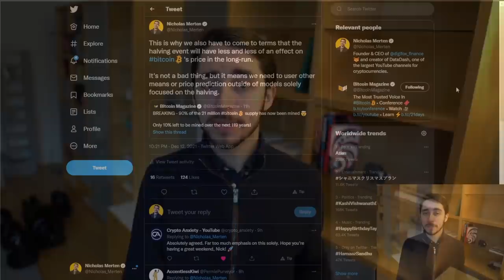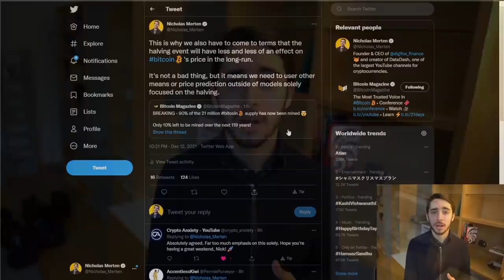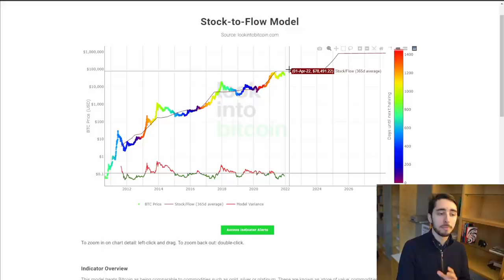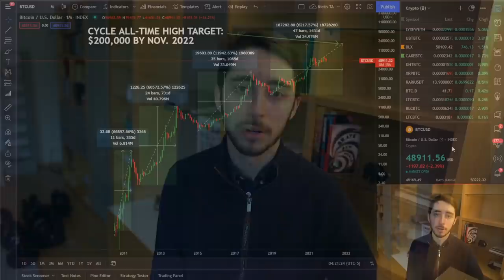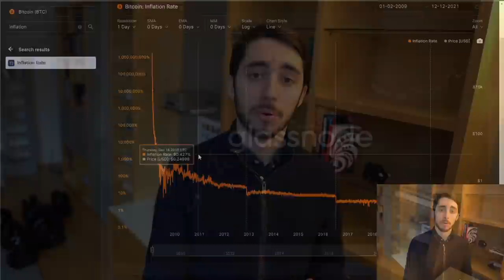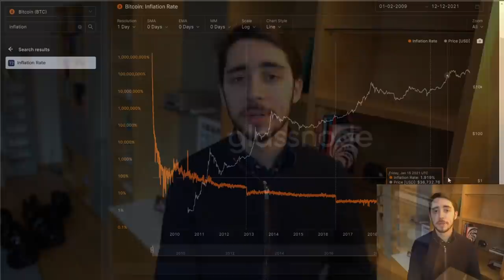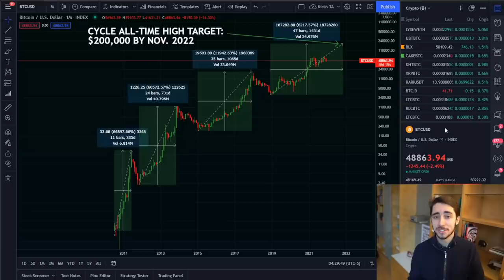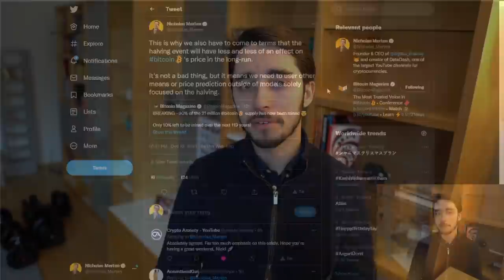Bitcoin's New Reality We All Need To Face ⚠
Looking to buy your first crypto? Try Digifox 🦊📈➡️

BTC: bc1q2z6gutp5v0jjmt6puafkefsut9mpx47uwv2d9g
ETH: 0x043aB5c309f18ef2fB9324A5f29f328D2F70c908